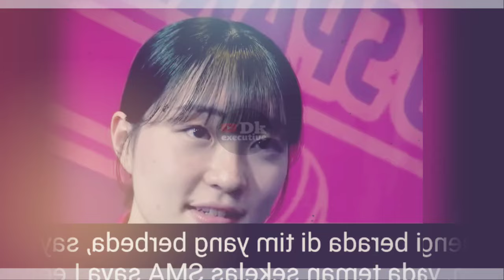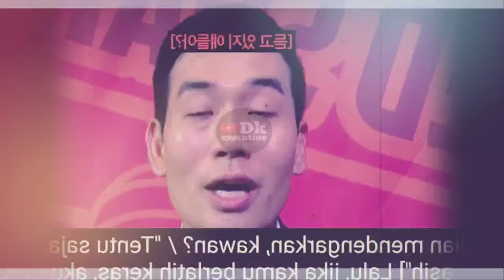Gegerkan Teman Setimnya Red Sprak❗Didepan Media Bukilic Akui Mega Hebat Luar Biasa Saat Lawan Taiwan